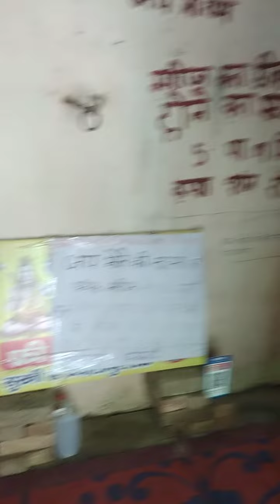हरि बहन मेरे तो पैरों का दर्द गायब हो गया बिना दवाई के आप भी अपना दर्द ठीक कर लो बिना दवाई के भोले